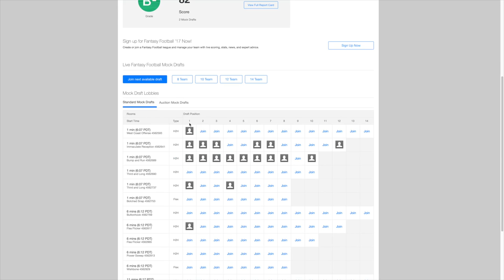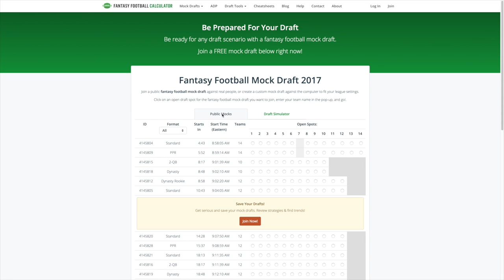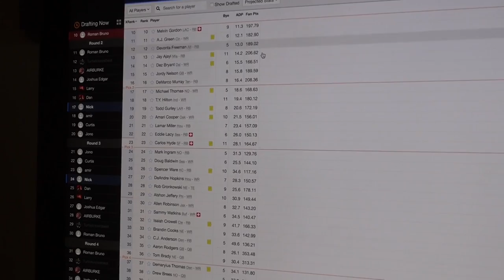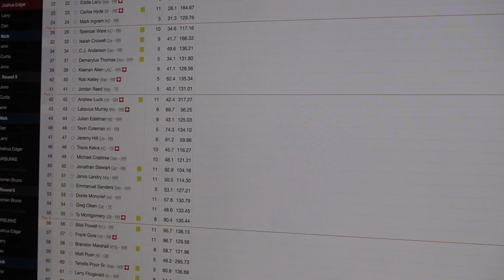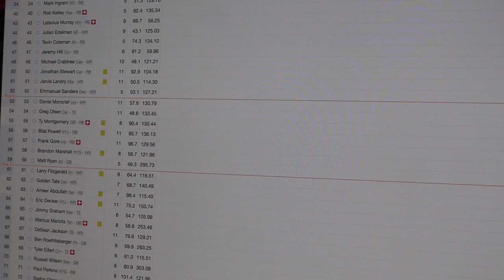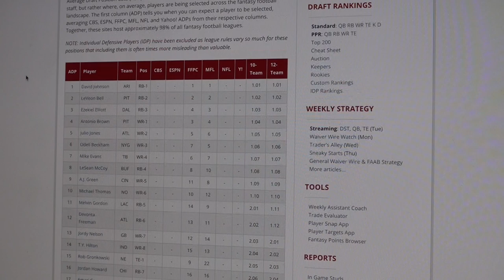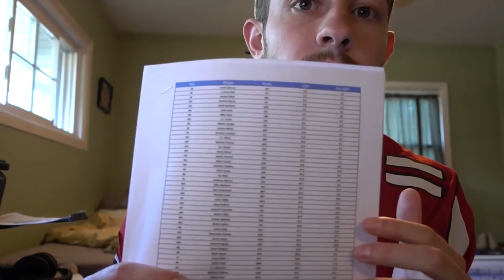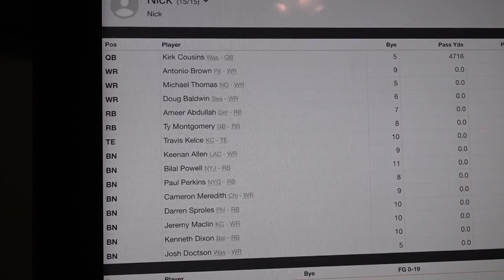2017 Fantasy Football PPR Live Mock Draft w/ Tips & Tricks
This is our first live 2017 fantasy football mock draft. It's a 10 team, 0.5 PPR league where I have the 4th pick. Throughout the video I drop some tips on how to get the most out of mock drafts and how to properly prepare for yours.